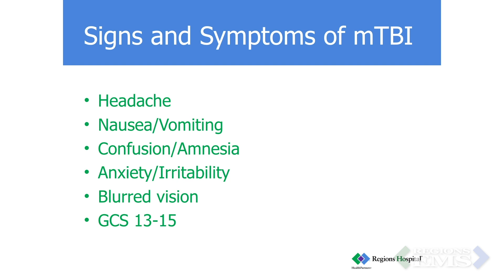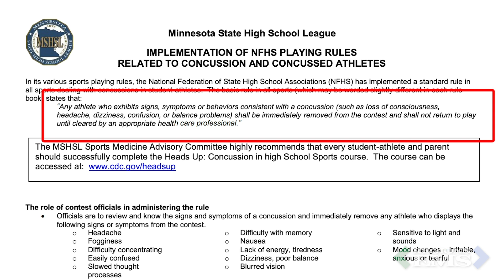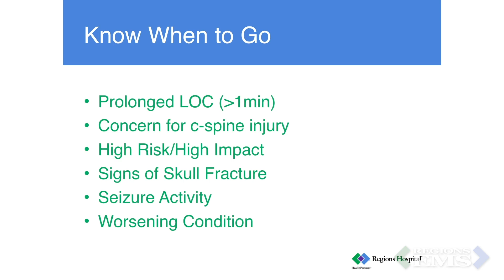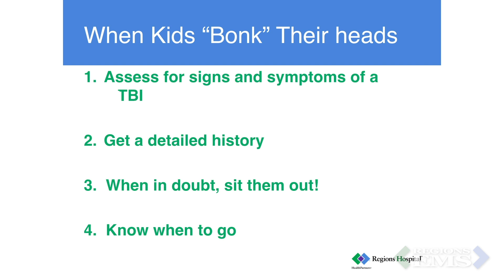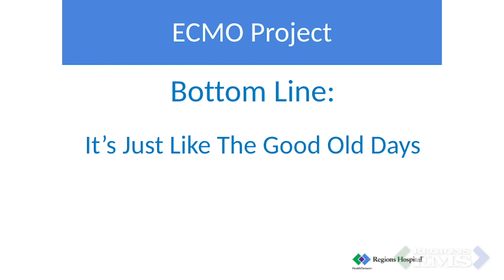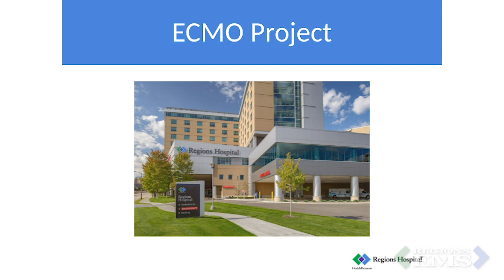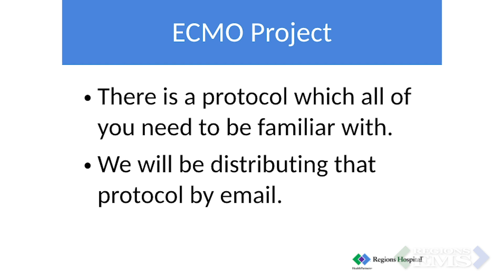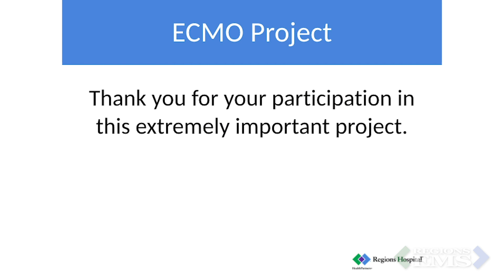Regions EMS Update (January 2020)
Welcome to the Roaring '20s! We are packing in a lot of information into our first video of the decade. Keep watching as we discuss pediatric sports related head injuries with our critical care education specialist, Cassie DuFresne, go over new airway equipment and skills with our very own Kent Griffith, and finally get updates on the ECMO project by the one and only, devastatingly handsome, Dr. Frascone.